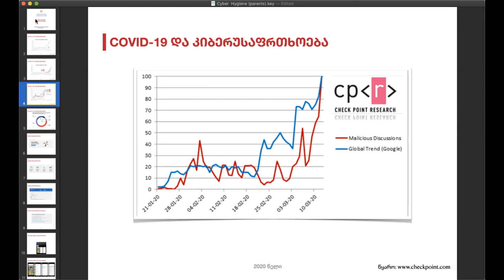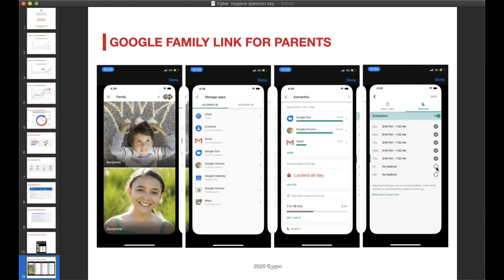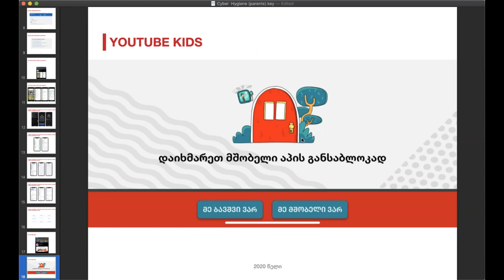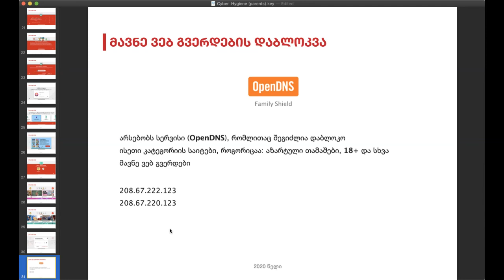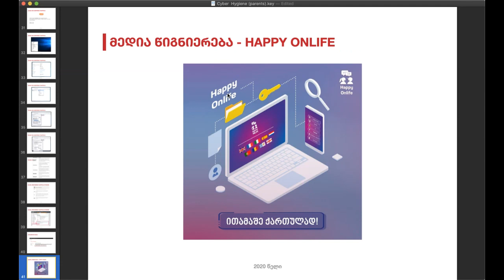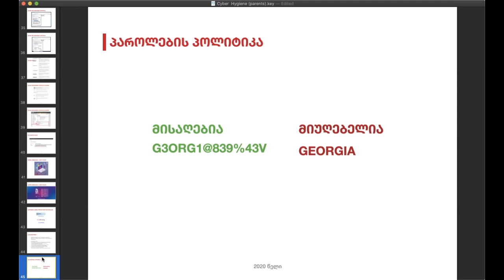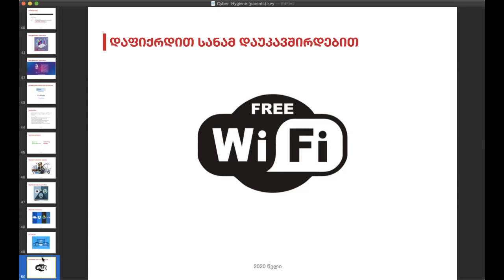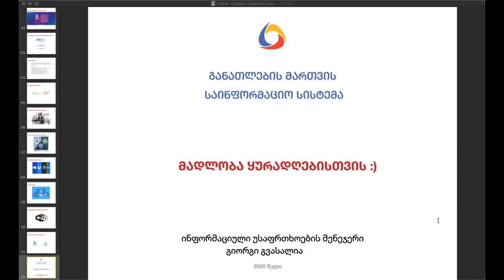კიბერ ჰიგიენა მშობლებისთვის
იქიდან გამომდინარე, რომ საგანმანათლებლო სფეროში ჩართულ მხარეებს დისტანციური სწავლების გამო უფრო დიდი დროის გატარება უწევს კომპიუტერულ მოწყობილობებთან და იზრდება ინტერნეტის მოხმარება, მნიშნელოვანია ვიცოდეთ, რა საფრთხეები არსებობს კიბერ ჰიგიენის მიმართულებით.
სწორედ ამიტომ, განათლების მართვის საინფორმაცია სისტემა უზრუნველყოფს ვებინარების ორგანიზებას, სადაც განხილული იქნება შემდეგი საკითხები:
      · ფიშინგი;
      · უსაფრთხო ბრაუზინგი;
      · სოციალური ინჟინერია;
      · განათლების ერთიანი საინფორმაციო სისტემა, რომელიც იცავს მათ ონლაინ სერვისებს.